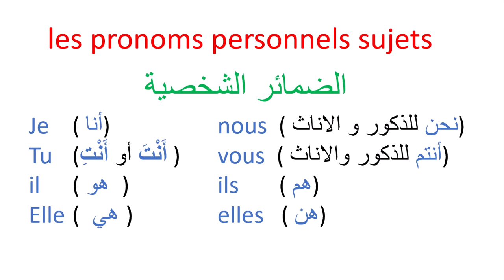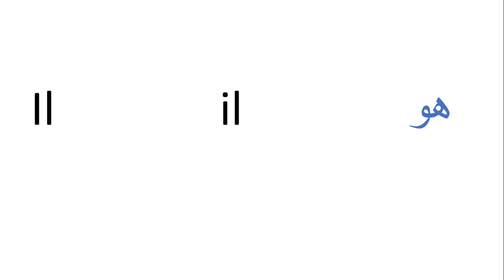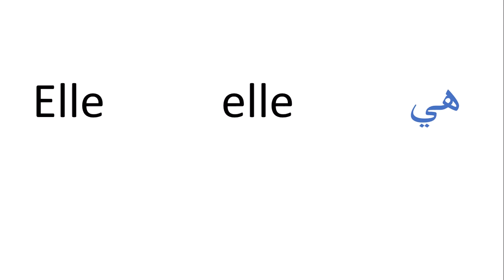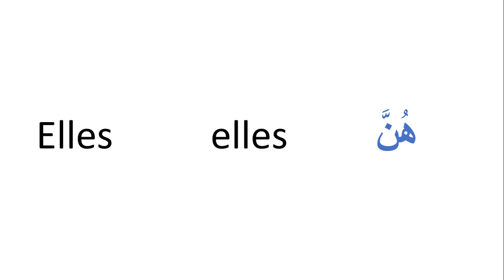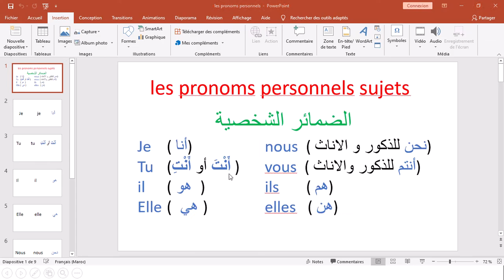les pronoms personnels-الضمائر الشخصية في اللغة الفرنسية